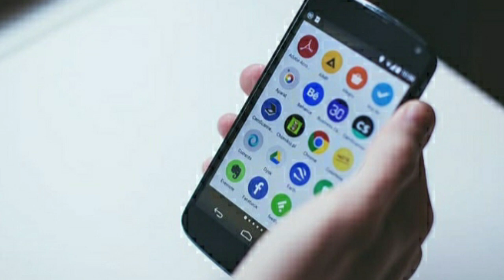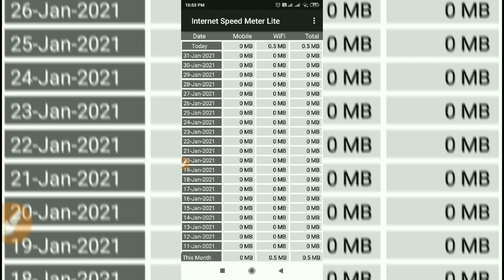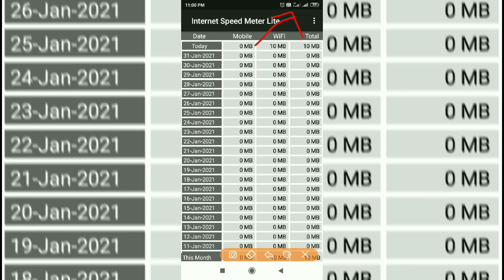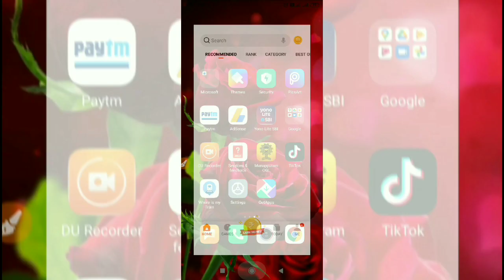फोन की Internet speed check‌ किजिए / Data Speed / Mobile Network / Internet speed test / 3G / 4G /5G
Hello Friends
In this video I will tell you that how you can check your mobile internet Speed mobile network mobile signal internet connection internet 4G 5G test Setting.

धन्यवाद